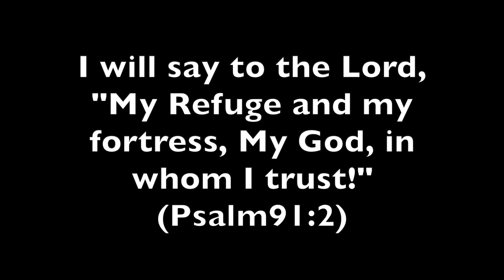On Eagle's Wings by Michael Joncas, Arr. by Craig Kingsbury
You, who dwell in the shelter of the Lord, who abide in the shad-
ow for life; say to the Lord, “My refuge, my rock, in whom I
trust!”

And He will raise you up on eagle’s wings, bear you on the
breath of dawn, make you shine like the sun, and hold you in the
palm of His hand.

The snare of the fowler will never capture you,
and famine will bring you no fear; under His wings your refuge,
His faithfulness your shield.

You need not fear the terror of the night, nor the arrow that flies by day; though thousands fall about you, near you it shall not come.

For to His angels He has given a command, to guard you in all of your ways; upon their hands they will bear you up, lest you dash your foot against a stone.